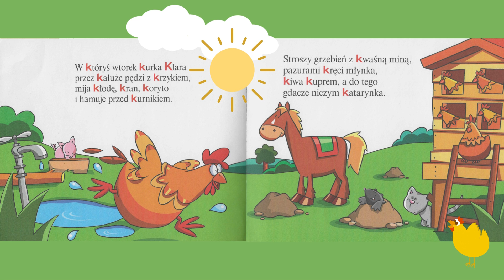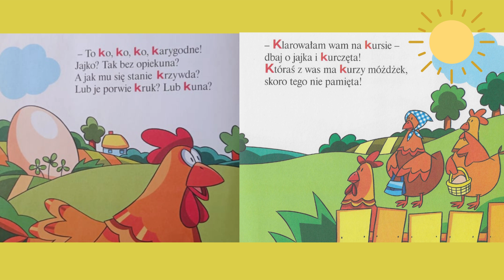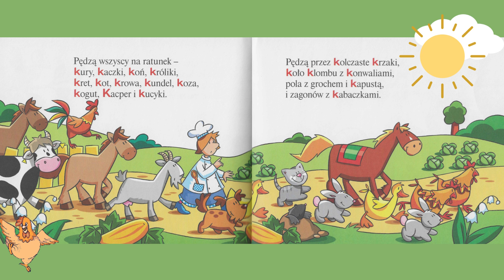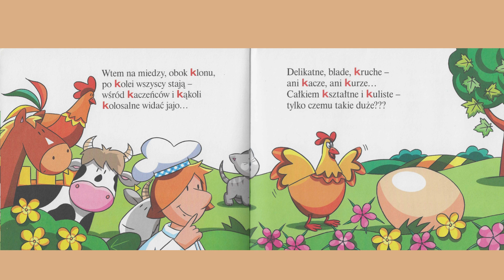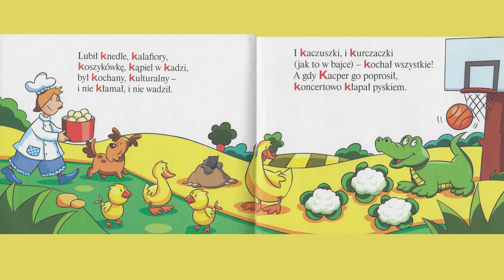M. Strzałkowska "K jak Krokodyl"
Czy z jajka wykluwają się tylko małe, żółte kurczaczki? Posłuchaj bajki a odkryjesz tajemnice wielkiego jaja znalezionego w kurniku :)